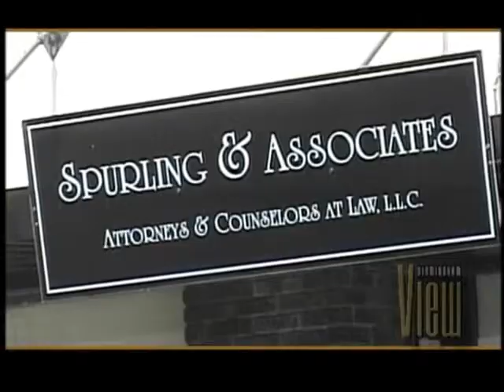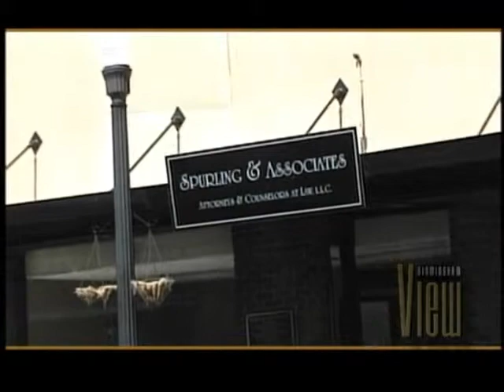BVTV Show 26-Antonio and Marquitta Spurling, Ensley Revitalization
A young Birmingham couple discuss their calling to return to their childhood community of Ensley and their efforts to build and invest in its business district, which is prompting others to do the same.